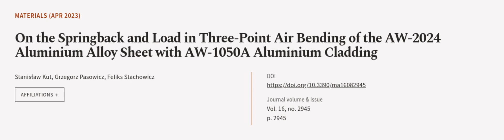On the Springback and Load in Three-Point Air Bending of the AW-2024 Aluminium Alloy ... | RTCL.TV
### Keywords ###

### Article Attribution ###
Title: On the Springback and Load in Three-Point Air Bending of the AW-2024 Aluminium Alloy Sheet with AW-1050A Aluminium Cladding
Authors: Stanisław Kut, Grzegorz Pasowicz ,and Feliks Stachowicz
Publisher: MDPI AG
DOI: 10.3390/ma16082945

### Video Timestamps ###
0:00:00 - Summary
0:00:54 - Title
0:01:00 - Outro
0:01:05 - End